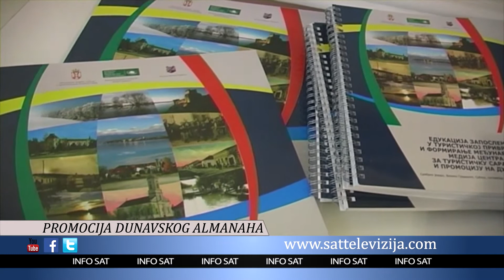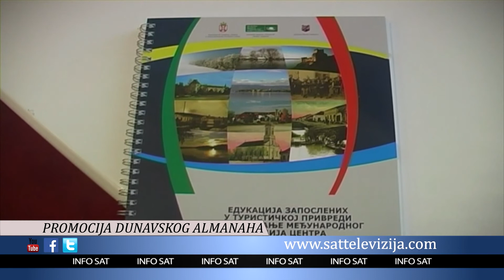Održana promocija časopisa Dunavski "Almanah"